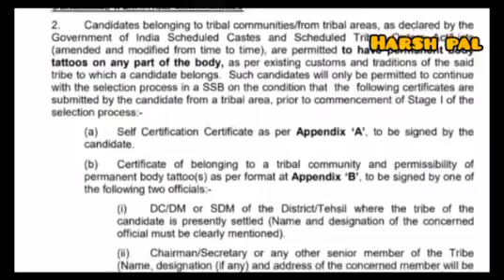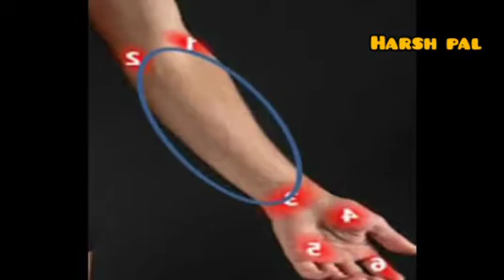Proper Tattoos Police's On Indian Army Full Information